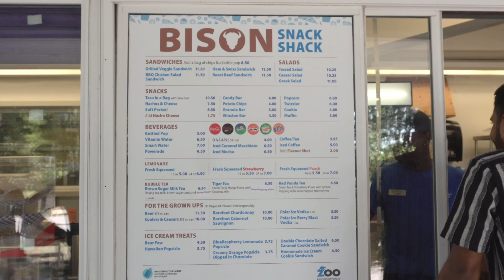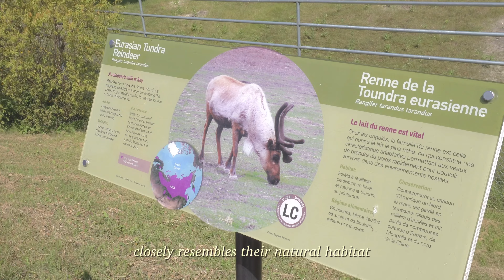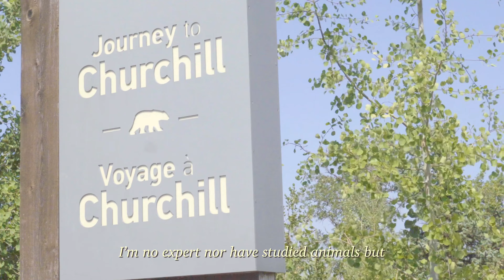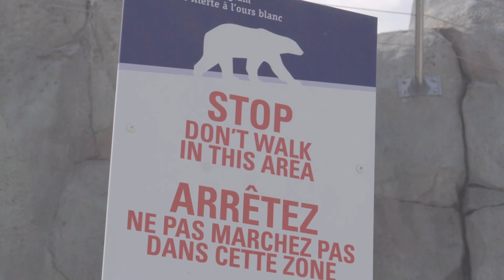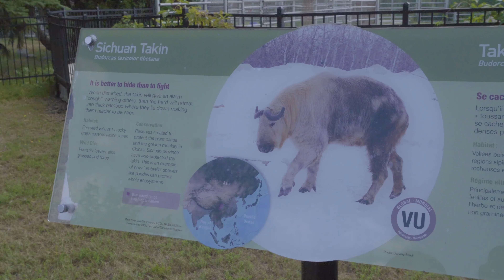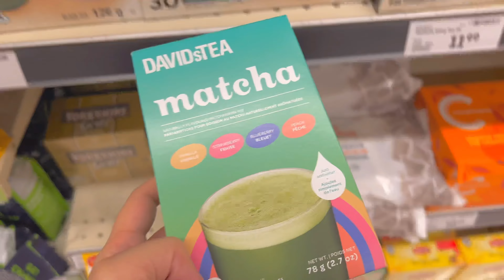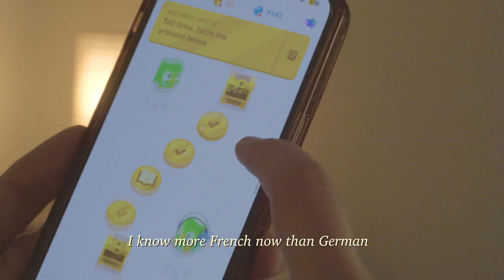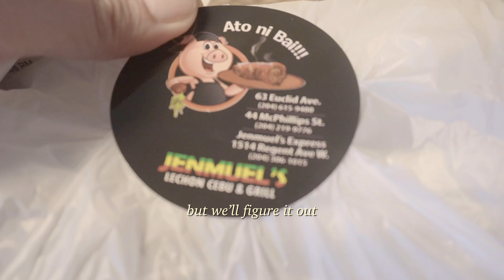vlog. thoughts on zoos 🐅 living with cats 🐈 life in winnipeg, mb